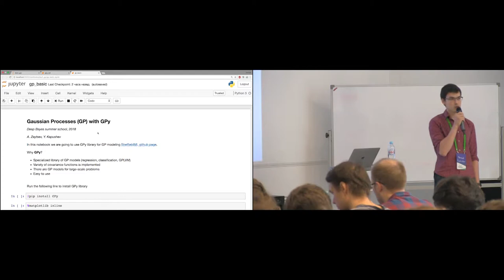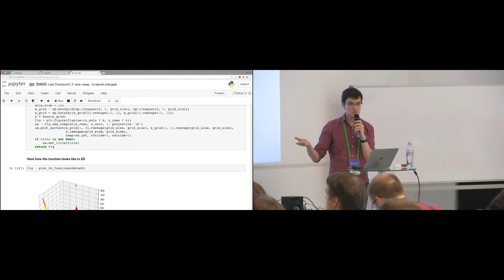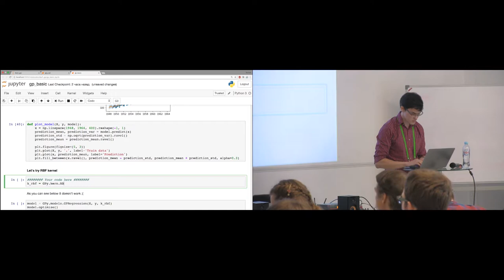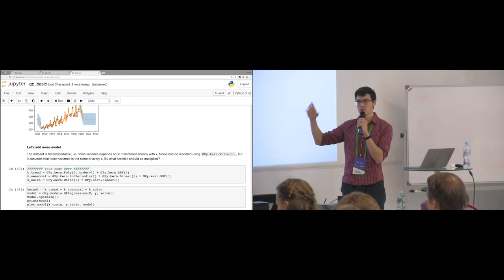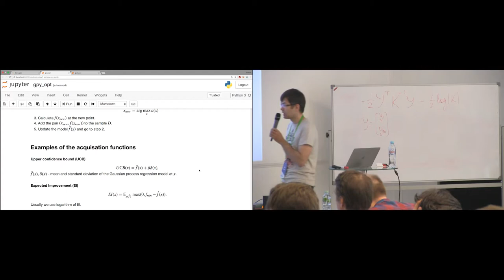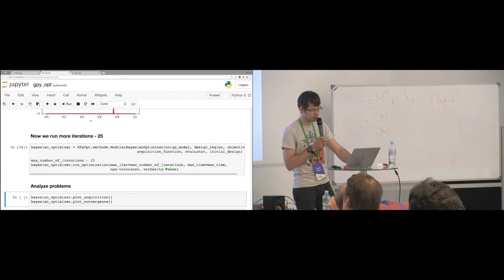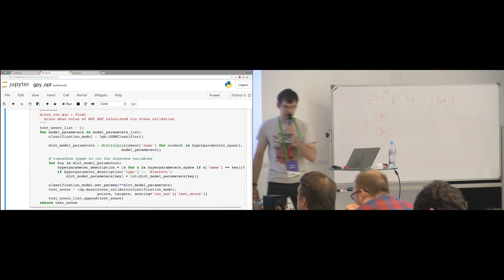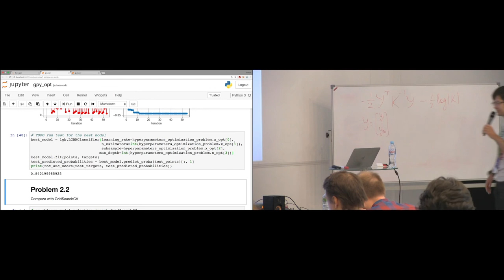[DeepBayes2018]: Day 5, Practical session 2. Bayesian optimization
Speakers: Alexey Zaytsev, Yermek Kapushev